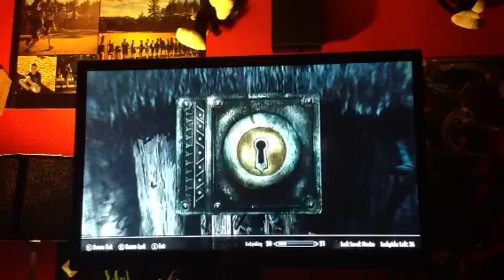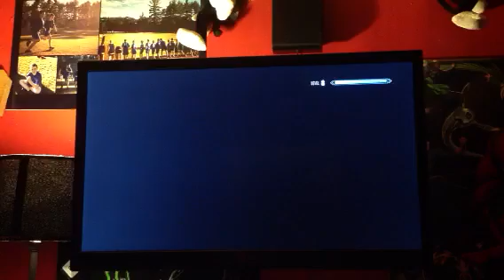Skyrim Adventures [1] - The Ultimate Lockpicker